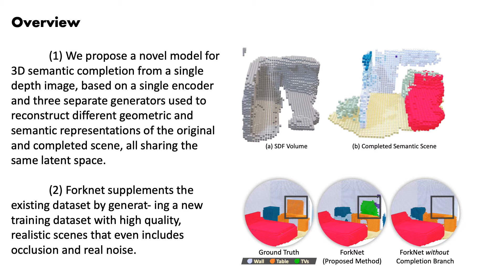ForkNet: Multi-Branch Volumetric Semantic Completion From a Single Depth Image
A novel model for 3D semantic completion from a single depth image, based on a single encoder and three separate generators used to reconstruct different geometric and semantic representations of the original and completed scene, all sharing the same latent space.